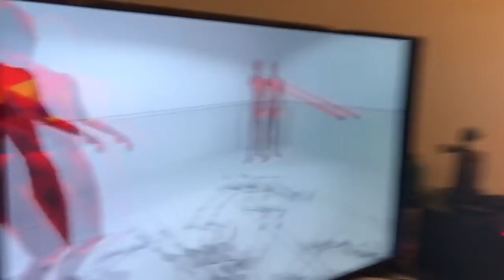Anthony Trujillo and Nick Crompton battle it out | VLOG. 26